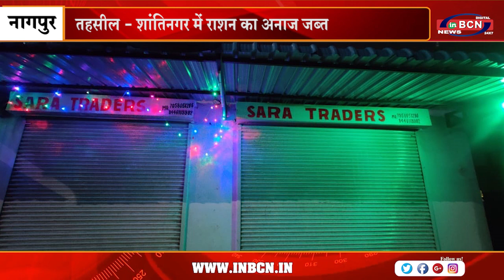तहसील शांति नगर में राशन का अनाज जब्त | INBCN NEWS